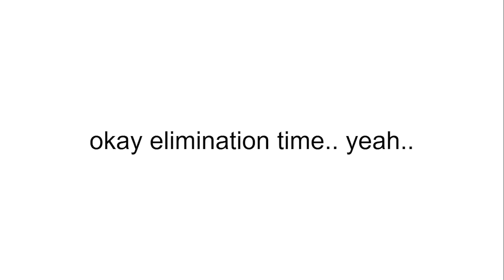BFDI Viewer Voting 6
a